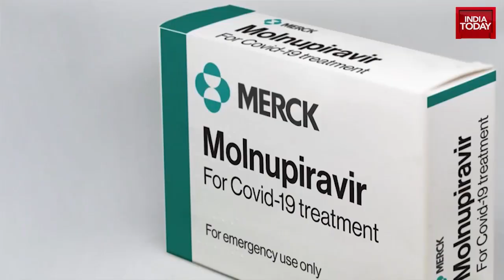Pills To Treat COVID-19! All You Need To Know About Pfizer's Paxlovid And Merck's Molnupiravir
Vaccines have been the primary antidote in the battle against Covid-19 to date, but we could have at least two game-changers in the form of American pharmaceutical giant Pfizer's antiviral pill Paxlovid, and Molnupiravir, manufactured by Merck, Sharp and Dohme, and Ridgeback Biotherapeutics.

Pfizer, one of the primary players in the Covid-19 vaccine manufacturing race, with over 2.5 billion doses administered, now has an antiviral pill to treat the infection.

The preliminary data of Pfizer's experimental antiviral pill to treat Covid-19 shows an 89 per cent decrease in the chance of hospitalization or death for adults at risk of severe disease.